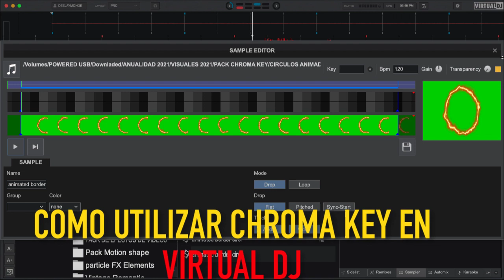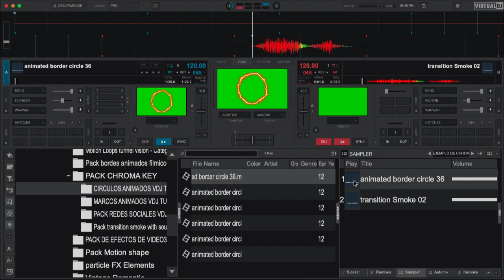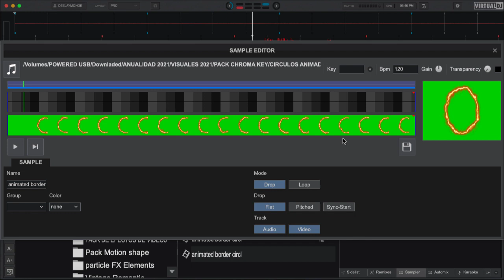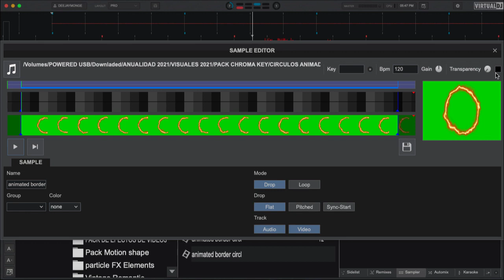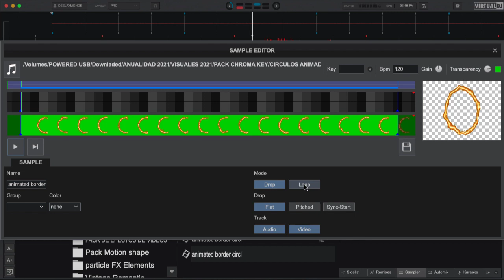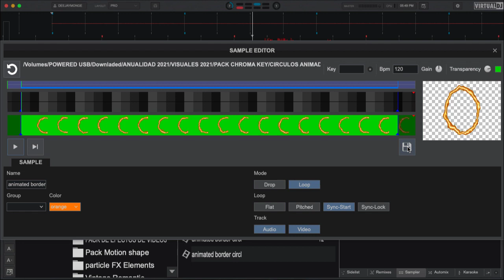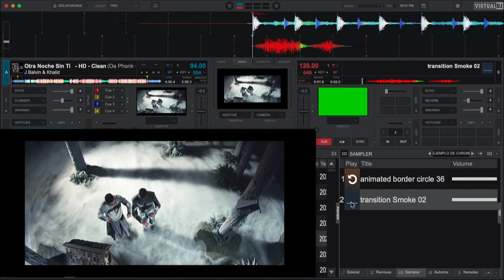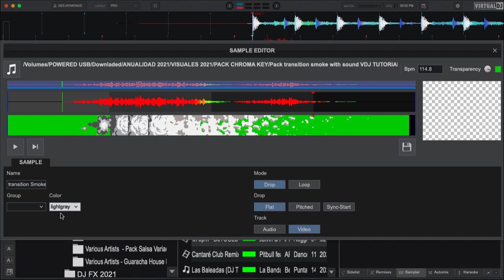COMO UTILIZAR CHROMA KEY EN SAMPLERS VIRTUAL DJ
APESAR DE LA COMPETENCIA VDJ ES UNO DE LOS PROGRAMAS QUE TIENE MUCHOS RECURSOS PARA EDICION DE FOTOS COMO VIDEO UNO DE LAS OPCIONES QUE SE VUELVE MUY INTERESANTE ES LA DE CHROMA KEY QUE FUNCIONA TANTO EN FOTOS VIDEOS COMO TAMBIEN DURANTE LA ACTIVACION DE LA CAMARA DURANTE GRABAMOS O TRANSMITIMOS EN VIVO HACIA DIFERENTES PLATAFORMAS SOCIALES